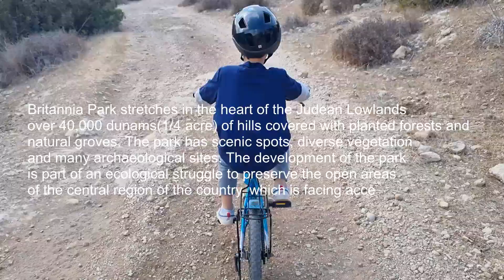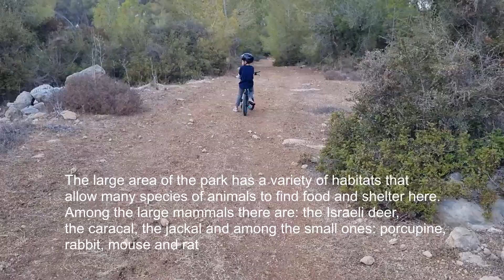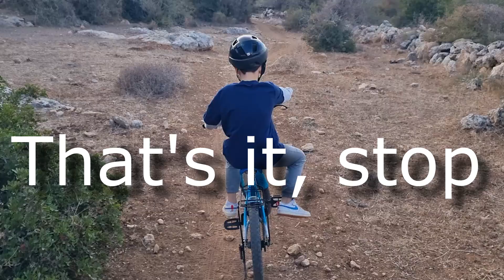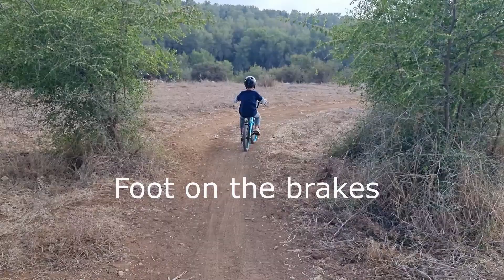Bike trip on Saturday-Britannia Park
Britannia Park is in the heart of the Judean Lowlands - a region full of spectacular views of hills covered with natural groves, man-planted forests and fascinating sites of the past. The vastness of the park, which covers about 40,000 dunams, attracts many travelers and vacationers who want to spend time in nature. Britannia Park is a land of great value in terms of landscape, nature and heritage. KKL-Junk is developing the park with sensitivity and combines maintaining the values ​​inherent in it and the need to work for the well-being of travelers staying and spending time in the area. The park was developed with the help of KKL-Junk friends in Britain.

In the 1950s, carob groves were planted in the country in order to eat the fruits of cows in the dairy farm. For this purpose, a Cypriot variety that excels in particularly rich fruit was chosen. The plantations prospered but the carobs did not prove to be a good source of food. The travelers, on the other hand, enjoy the fruit very much and eat it as it is or make carob flour from it. Such a carob plantation grows at the northern foothills of Tel Azkah, near the northern entrance gate to the park (route 383). It is easy to recognize the plantation by the trees growing in it in straight rows, something that does not happen in nature.

The large area of ​​Britannia Park and the variety of habitats in it allow many species of animals to find food and shelter there. The mammals that live here include striped hyena, caracal, jackal, common spurred fox, hare and many species of rodents and reptiles.

More than 40 different species of birds nest in the park. In the many caves and pits nests osprey, kaka, rock pigeon and common falcon; Crested larks are common in the cultivated fields, while in the tall trees there is a bird nest, aka the "snake eagle", which devours reptiles with every mouth.